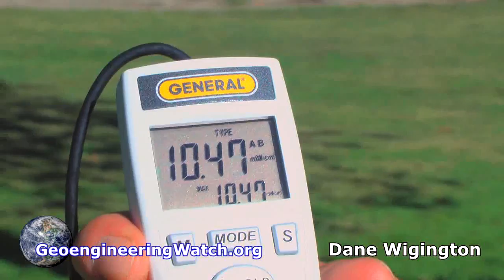UVB Radiation Is Off The Charts, Metering Proves This Fact (Dane Wigington GeoengineeringWatch.org )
TO READ OR POST COMMENTS ON THIS VIDEO, PLEASE GO DIRECTLY TO THE ARTICLE
Does the sun feel hot on your face? It is. The UV radiation that we are all being exposed to is off the charts. It's actually burning the bark off of trees on the sun exposed sides. This is happening in countless regions. Global climate engineering is shredding the ozone layer along with an endless list of other horrific consequences. If climate engineering continues, our days are numbered. How high is the UV radiation? View the actual tests in the video. As I state in this clip, we are told by all major agencies that no more than 5% of all UV radiation should be UVB. We are getting 55% to 60% UVB. This means that we are seeing UVB levels that are 1000% or more above what is being disclosed.